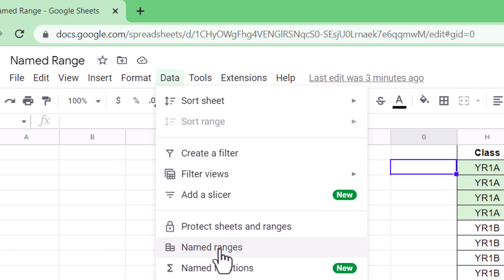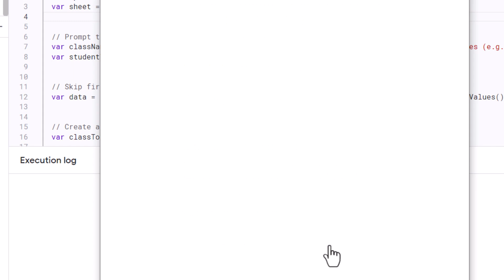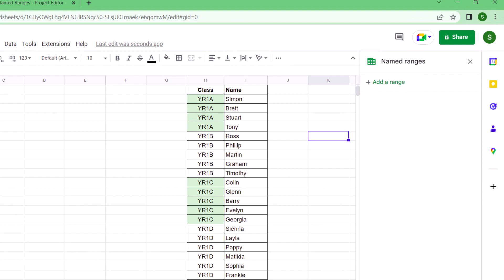Automate Named Ranges Creation in Google Sheets!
In this video, you'll learn how to use a Google Sheets script to automate the creation of named ranges in your spreadsheet. If you've ever had to manually create named ranges, you know it can be a time-consuming and error-prone task. With this script, you'll be able to quickly generate named ranges based on data in your spreadsheet, and avoid the hassle of doing it by hand.

This script is a game-changer for anyone who works with spreadsheets regularly, whether you're a teacher, student, or business professional. Say goodbye to manual named range creation and hello to more efficient and accurate spreadsheet work!

Click this link for a free copy of the template (script is embedded in the template already)